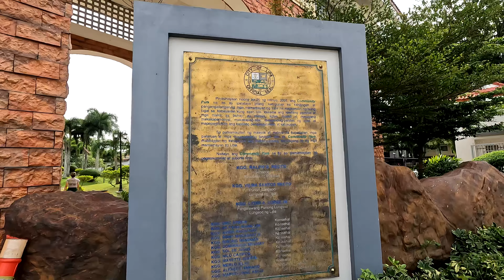You Must Definitely Visit this Place! (Lipa City Community Park) Philippines 🇵🇭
Lipa City Community Park is having a major renovation with delays due to the pandemic. Added attractions were the skateboard ramp and dancing fountain, plus the upgraded amphitheater. Ongoing total renovations are the children's playground and the main entrance of the park which will be classy and modern with touches of Lipeño culture and history.